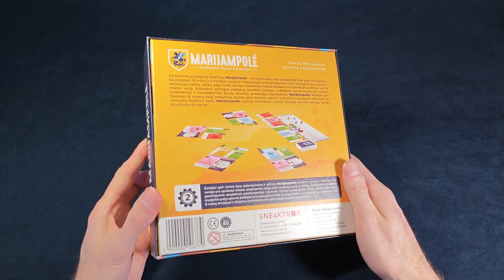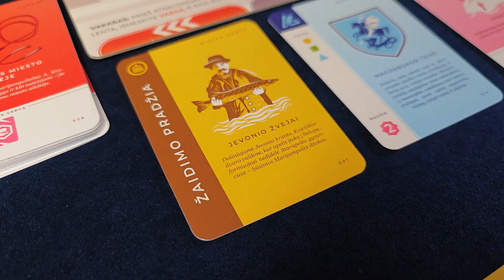Marijampolė (2022) - Apžvalga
Istorinio stalo žaidimo "Marijampolė" video apžvalga.

Skirtukai
0:00 Pradžia
0:09 Pristatymas
0:54 Taisyklės
3:08 Apibendrinimas

Stock footage provided by videvo.net